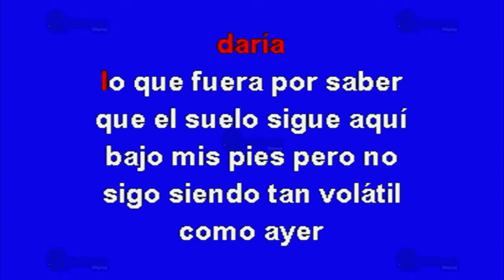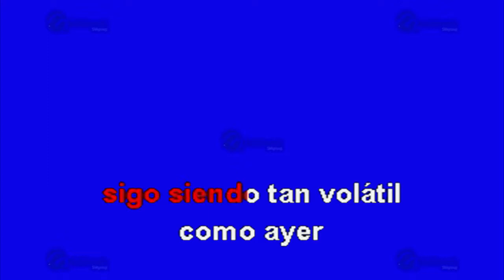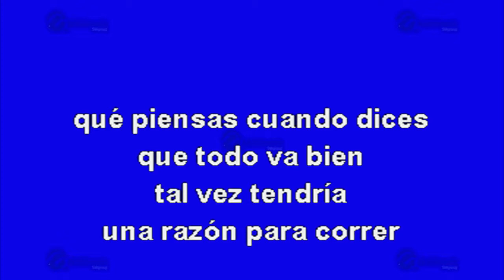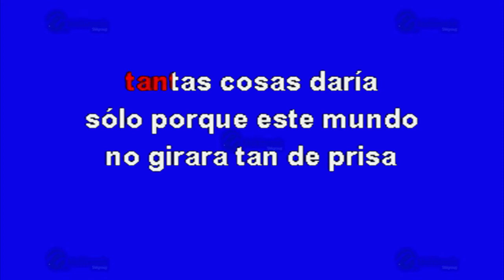Daría - Multikaraoke ► Éxito De Yuridia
Canción: Daría
(Solo Como Referencia)
Fue Éxito De: Yuridia

Clave Del Disco: OKE-0203
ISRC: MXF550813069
Copyright: Multimusic S. A. de C. V.